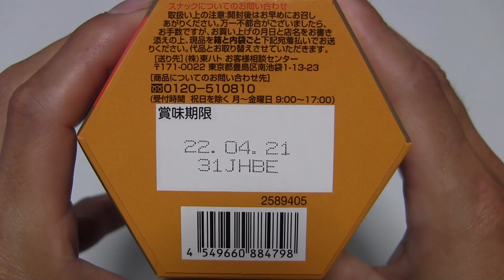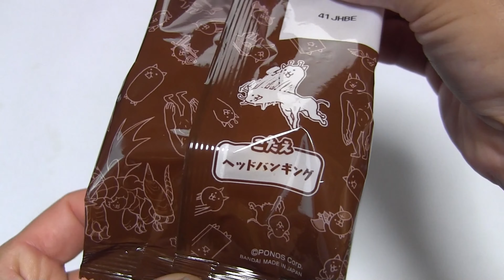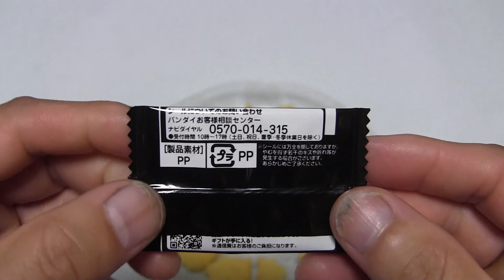にゃんこ大戦争スナック Nyanko Great War Snacks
大人気のアプリゲーム『にゃんこ大戦争』スナックを開封してみました。

2021年9月13日　発売

●シール1枚（全16種）
1．ノーマルシール
2．EXシール
3．レアシール（金色箔押し）
4．激レアシール（金色箔押し）
5．超激レアシール（ホロ箔押し）
●菓子18ｇ

にゃんこ大戦争カードウエハース～ついに動きだした第5弾～『1BOX 開封』

にゃんこ大戦争カードウエハース ゴールデンな第２弾 『1BOX 開封』Nyanko War Card Wafer